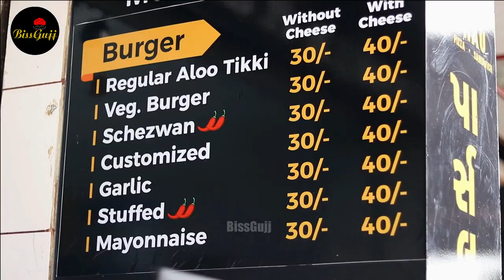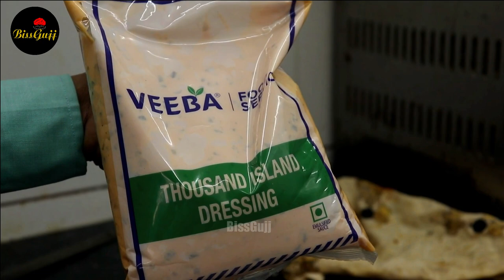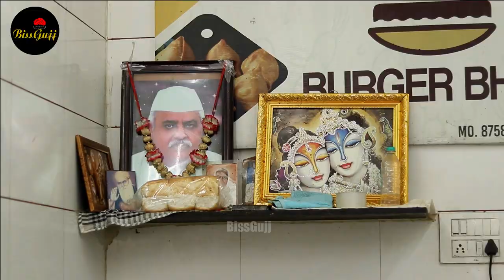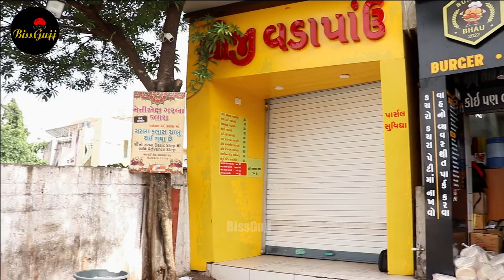Burger Street Food | Burger Recipe | Burger Kaise Banate Hai | BURGER BHAU | Burger Pizza | BissGujj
Burger Bhau
Above Amrapali Under Pass, Raiya Road, Rajkot
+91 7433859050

BissGujj
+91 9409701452